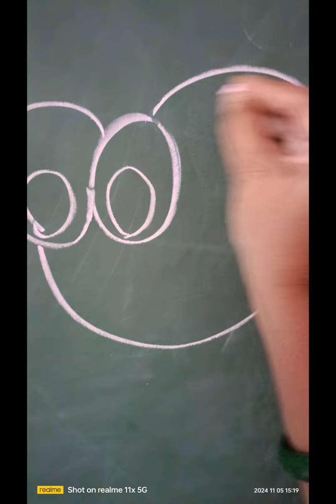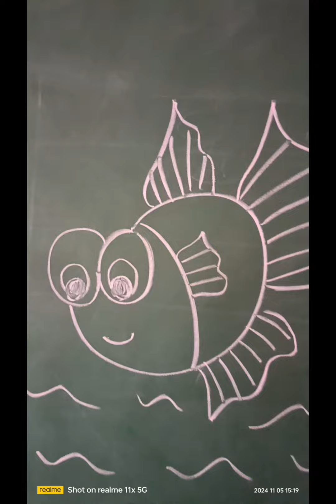How to draw beautiful fish 🐟 drawing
How to draw beautiful fish 🐟 drawing art slatepencile drawing @playlearnwithsaanvi548